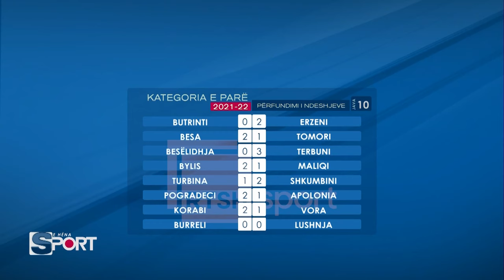E HËNA SPORTIVE 29.11.2021 Alban Hasani, Elton Marini, Ersil Ymeri (Erzeni) Eridon Qardaku (Bylis)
Qardaku rikthen Bylisin tek fitorja

Erzeni bën detyrën ndaj Butrintit

Korabi nuk fal në shtëpi përball Vorës

Besa fiton duelin me rivalët e Tomorit

Shkumbini triunfon në derbin e prefkturës ndaj Turbinës

Pogradeci përmbys Apoloninë në “Gjorgji Kyçyku”

Lushnja siguron një pikë të rëndësishme në Burrel

Tërbuni surprizon Besëlidhjen në Lezhë

Elton Marini, Specialist Futbolli
Ersil Ymeri, Futbollist i KF ERZENI
Eridon Qardaku, Futbollist i KF BYLIS

E HËNA SPORTIVE
në RTSH🟦sport

(në Tel. dhe Tab. me app. 📱RTSH TANI)